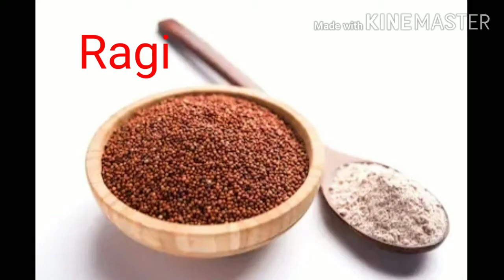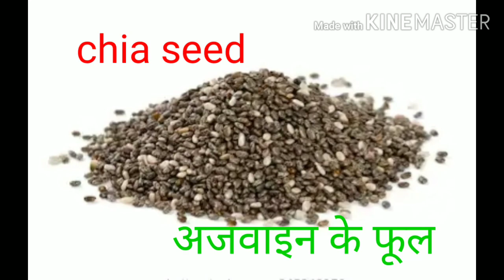Cereals , cereals name, cereals names meaning in hindi and English,cereals name with pictures,